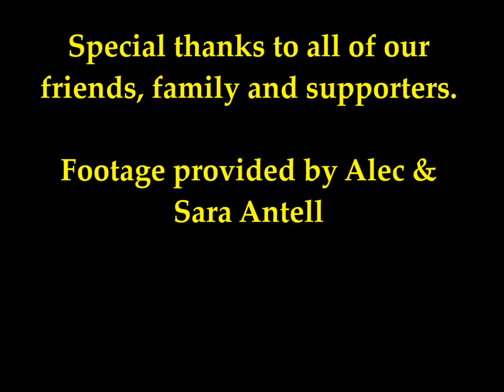John Haley 2017 NNE Golden Gloves Finals Highlight Film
Northern New England Golden Gloves 2017, 152 lbs Open Division Championship

Intro by: Fearless Motivation- Long Wolf